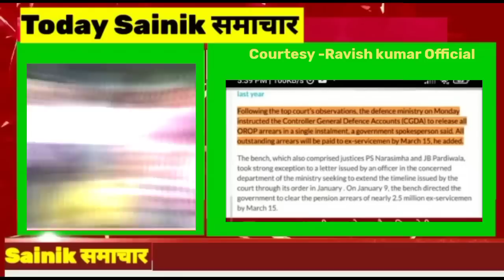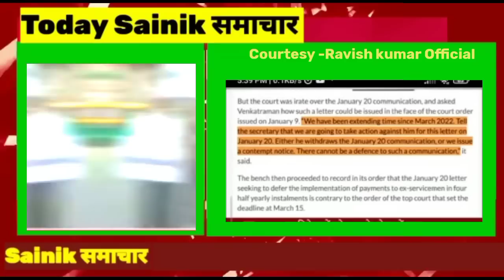orop | OROP-2 पर रवीश ने कहा मोदी सरकार सैनिकों के नाम पर वोट और---| Ex servicemen| OROP2